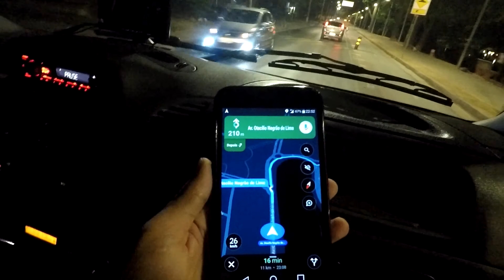VIAJEI COM A CRF 230 PARA O INTERIOR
Depois de muito tempo sem ir para o interior, peguei a CRF 230 e partimos para mais uma viagem!

CARRO / VAN: MERCEDES BENZ SPRINTER

BRASIL